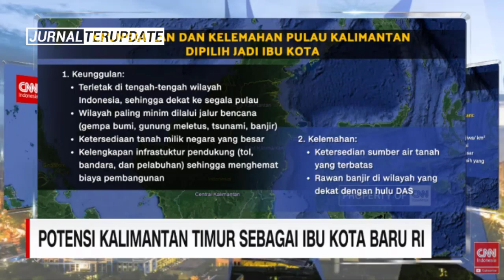KEREN ! MELANGKAH LEBIH MAJU, AHOK DAPAT DUKUNGAN PENUH DARI DEWAN ADAT DAYAK KALTIM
Terimakasih…!!